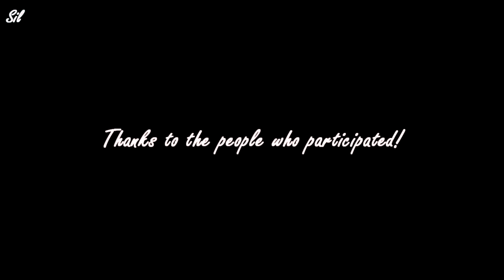In Your Eyes MEP | Sil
𝙃𝙚𝙡𝙡𝙤 𝘽𝙚𝙡𝙞𝙚𝙫𝙚𝙧𝙨, 𝙝𝙤𝙥𝙚 𝙮𝙤𝙪 𝙝𝙖𝙙 𝙖 𝙡𝙤𝙫𝙚𝙡𝙮 𝙙𝙖𝙮!

Welcome back to another video, and today's video is the final MEP of In Your Eyes. Some parts weren't finished at the time of the due date. The ones who did finish their parts did a splendid job! We hope you enjoy!

In Your Eyes - Taska Black ft Ayelle